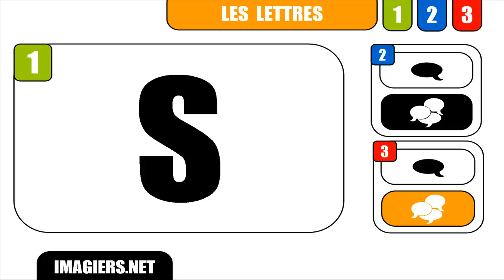FRANZÖSISCH LERNEN # S